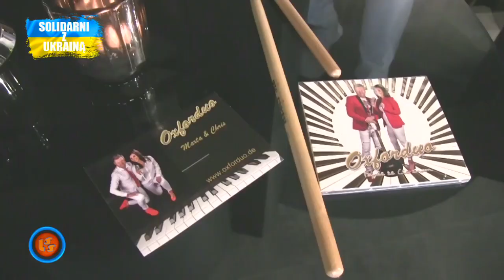Notowanie 754 cz. 3 - 25.09.2022r.